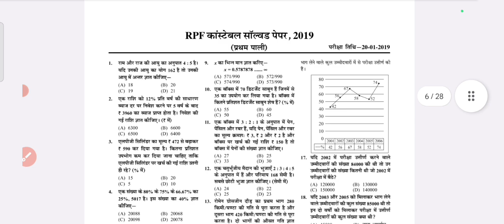BEST BOOK FOR Railway RPF CONSTABLE EXAM 2023 by Chakshu Publication .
BEST BOOK FOR Railway RPF CONSTABLE EXAM 2023

Railway ALP/Technician 2023, Questions Bank CBT-1 , Previous year Question Book 📖 📚 :- Download Free :- MG Umang Study App